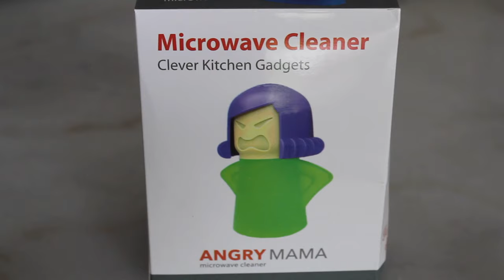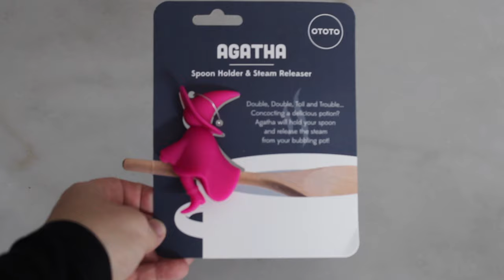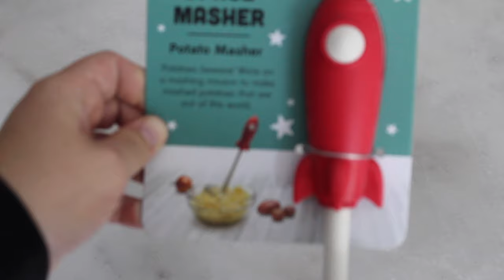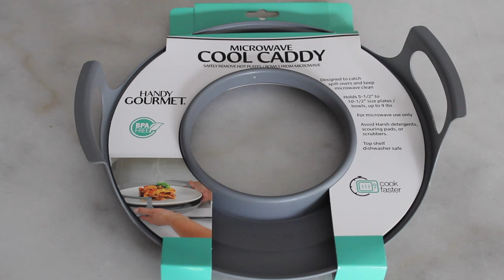AMAZON KITCHEN GADGETS REVIEW | Are these unique items worth the buy?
Hello everyone! In today's video I'll be reviewing five amazon gadgets for the kitchen. From a unique "Angry Mama" microwave cleaner to a rocket ship shaped potato masher, are these items really worth the buy?

Items reviewed in video:
ANGRY MAMA MICROWAVE CLEANER

AGATHA WITCH SPOON HOLDER

SPACE MASHER POTATO MASHER

HANDY GOURMET MICROWAVE COOL CADDY

CORD ORGANIZER FOR KITCHEN AID MIXER